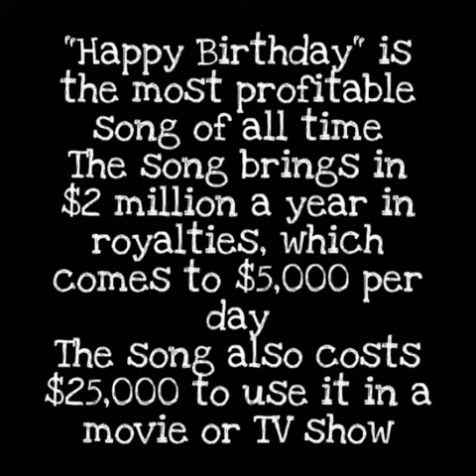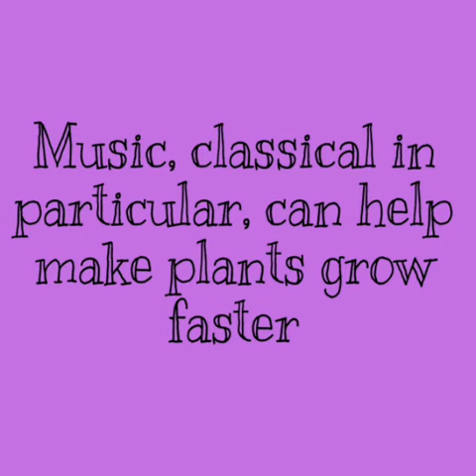Music - Embraces the soul | Facts on Music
In this video facts relating to music has been showcased. Music embraces the soul.
One of the most sought after by all the people at hard times is Music.
Petty picks enlists the interesting facts about music not known to us.
Soul is at peace with the help of music. It is also considered to be an effective therapy.
Enjoy the facts relating to music and embrace your soul with your favourite music.